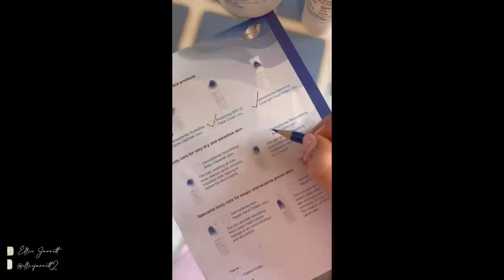A day full of events, the world's tallest slide, H&M haul! VLOG